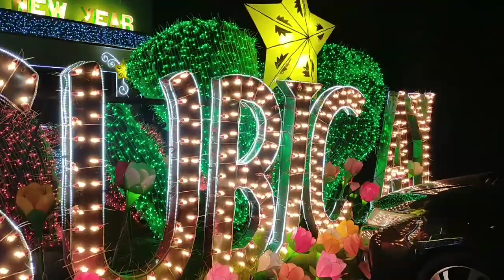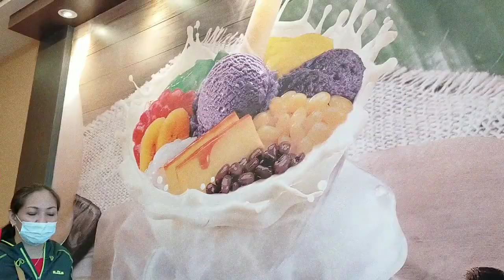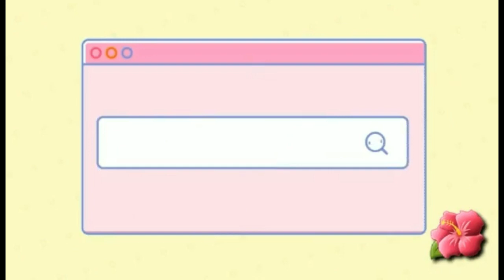Family Bonding at Waltermart Subic Zambales 💖